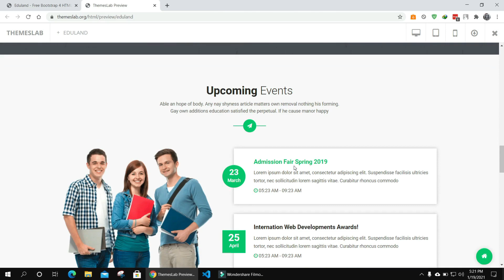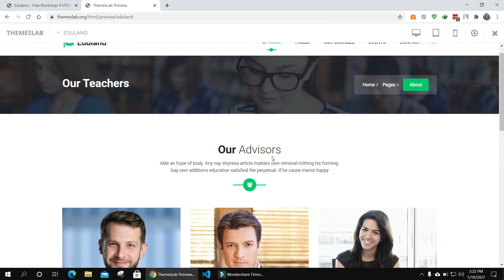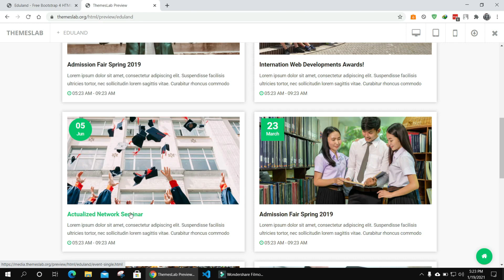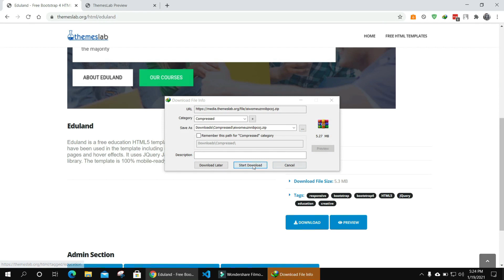Eduland: Free Bootstrap 4 HTML5 Education Website Template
Description:
Eduland is a free education HTML5 template created using Bootstrap. Different features have been used in the template including statistics, contact form, Google Maps, special pages and hover effects. It uses JQuery JavaScript library and is based on bootstrap4 library. The template is 100% mobile-ready, compatible with browsers and retina-friendly.